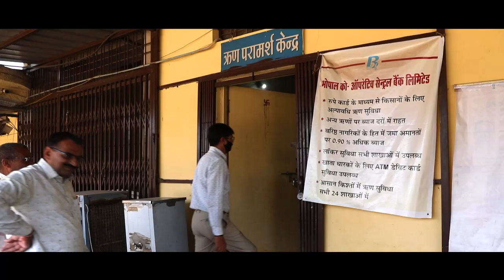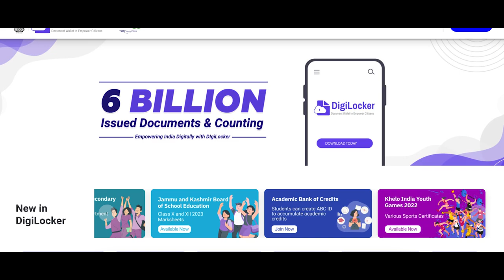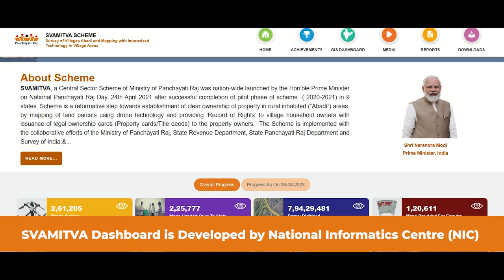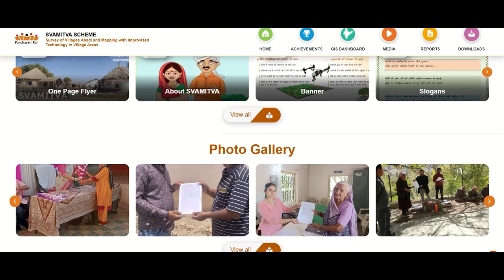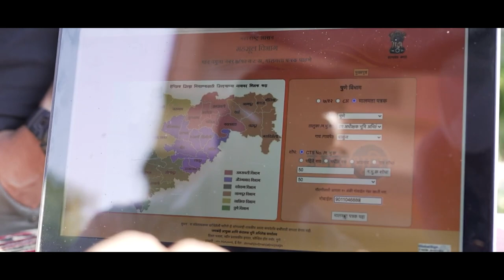SVAMITVA Scheme I Drone Technology I Accurate Mapping I Rural Development in Rural India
SVAMITVA Scheme I Drone Technology I Accurate Mapping I Better Rural Planning I Uplifting Socio-Economic Development in Rural India